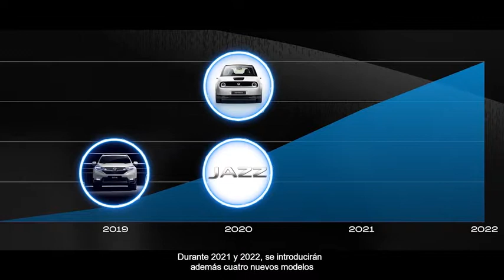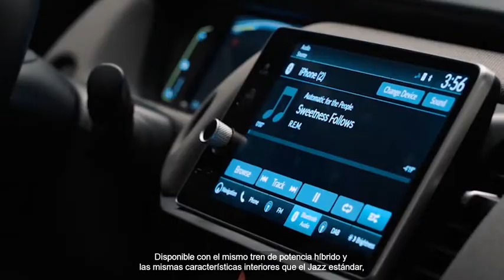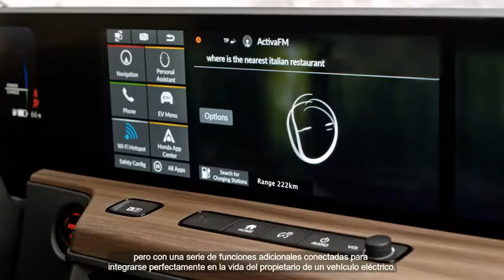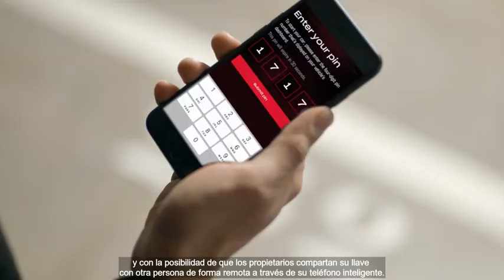CONFERENCIA DE PRENSA HONDA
No te pierdas la conferencia de prensa, donde se refuerza la Visión Eléctrica de Honda y su firme compromiso de que todos los principales modelos de la marca serán electrificados a finales de 2022.

El próximo paso en este camino tendrá lugar este mismo año, con el lanzamiento del nuevo Honda e totalmente eléctrico y del nuevo Jazz con tecnología híbrida.